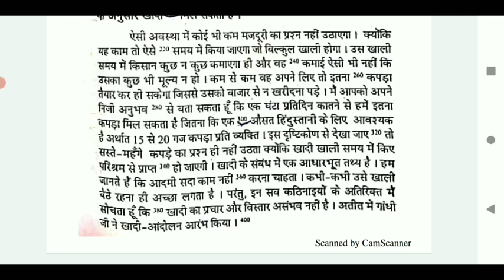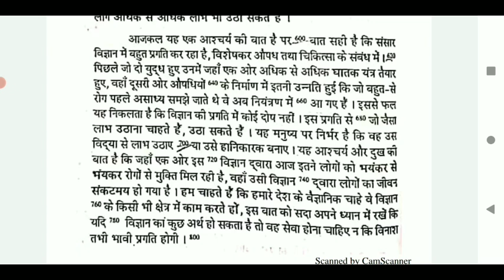150 wpm dictation in hindi | Parliament reporter dictation | Vidhan sabha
150 wpm dictation in hindi | 150+ wpm Hindi dictation | Parliament reporter dictation | Vidhan sabha  @hindidictation

Hello Everyone! In this dictation total words are 1600, speed is 152.8 wpm. I hope you like it.